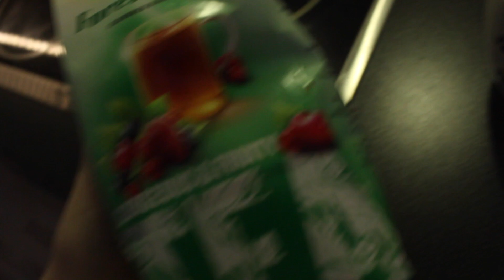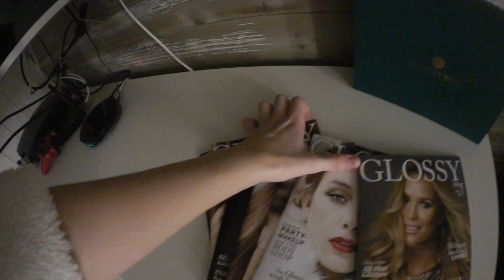JAG SÄLJER MINA KLÄDER ♡ vlogg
★ FRÅGOR★

♡ Jag är född 02 alltså 15
♡ Bor i en liten ort i Värmland
♡ Filmar med en Canon 700D / Canon legria mini x
♡ Redigerar för tillfället i Imovie på min Imac men snart kommer det videos med Final cut pro x

HAR NI NÅGRA ÖVRIGA FRÅGOR? STÄLL DEM I KOMMENTARERNA SÅ SVARAR JAG SÅ FORT JAG KAN ELLER I EN KOMMANDE Q&A!